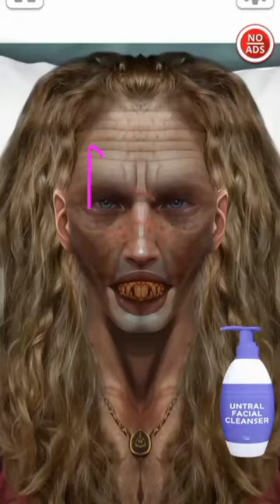ASMR Removal acne and head lice from the nape at hairline | seborheic dermatitis treatment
"Brain ASMR" wants to give the girl and the audience a feeling of comfort and relaxation after this process. Look! Head louse is born from dirty hair and the humid environment of the scalp. Dandruff along with acne make the girl itchy to the point of madness, have you ever been like her?